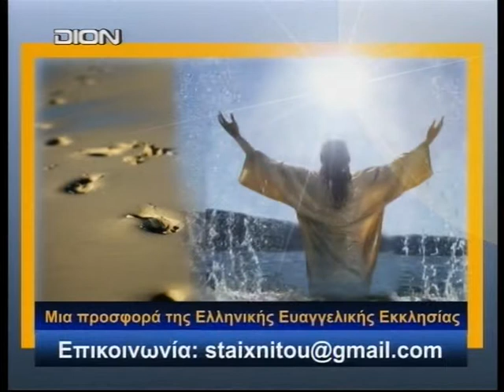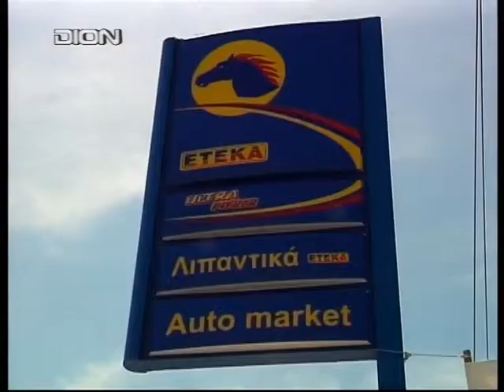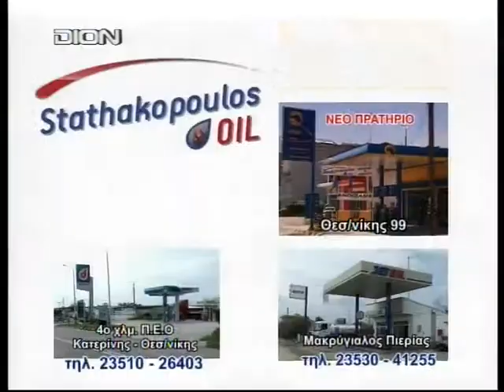ΙΕΑΡΟΠΟΣΤΟΛΗ ΣΤΗΝ ΤΑΝΖΑΝΙΑ - ΣΤΑ ΙΧΝΗ ΤΟΥ 02-10-2012